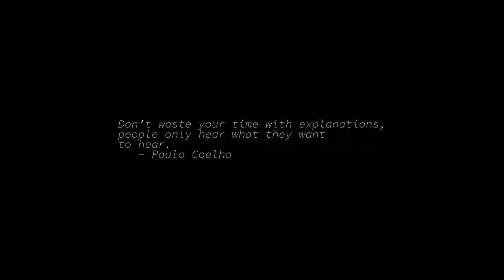Sunrise Time-lapse: Wednesday, June 29, 2022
On this day:
   International Day of the Tropics
   The Seychelles gains independence from the United Kingdom, 1976
   Independence Day in Seychelles

Today's random fortune, quote, or snark:
Potahto' Pictures Productions Presents:

    THE TATERNATOR: Cyborg spud returns from the future to present-day
McDonald's restaurant to kill the potatoess (girl 'tater) who will give birth
to the world's largest french fry (The Dark Powers of Burger King are clearly
behind this).  Most quotable line: "Ah'll be baked..."

    A FISTFUL OF FRIES: Western in which our hero, The Spud with No Name,
rides into a town that's deprived of carbohydrates thanks to the evil takeover
of the low-cal Scallopinni Brothers.  Plenty of smokeouts, fry-em-ups, and
general butter-melting by all.

    FOR A FEW FRIES MORE: Takes up where AFOF left off!  Cameo by Walter
Cronkite, as every man's common 'tater!